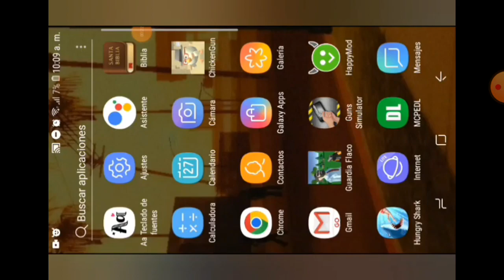como consegir monedas infintas en chiken gun